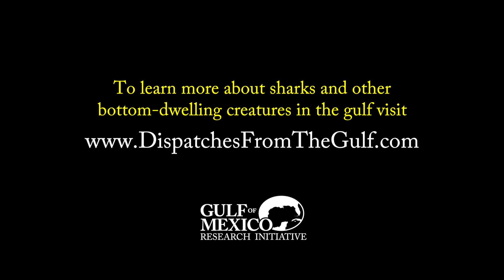Secrets from the Deep - Part 2 (Gulf Dispatches)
Marine scientist Dean Grubbs and his team set long-lines for sharks, including some of the biggest predatory species in the world, like tiger sharks and the elusive, deep-dwelling sixgill shark. Taking samples from one of these sixteen-foot monsters will give the team a better idea what impacts the Deepwater Horizon oil had and is continuing to have on the Gulf’s deep water residents. The team also catches King snake eels — poorly understood eels that seem to only occur in certain parts of the Gulf of Mexico. And your nightmares.